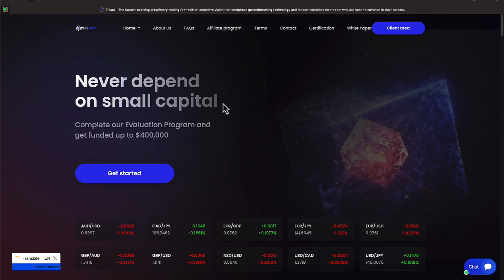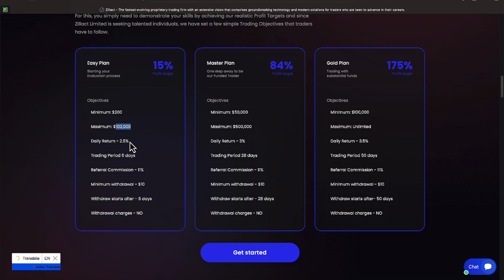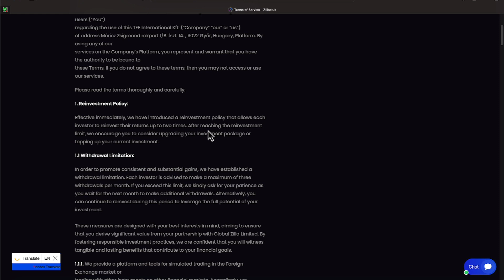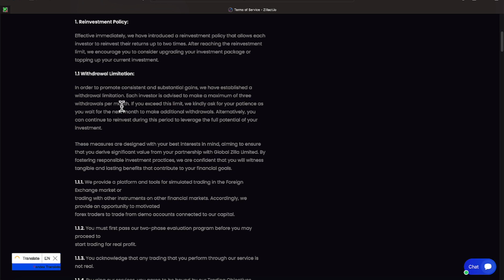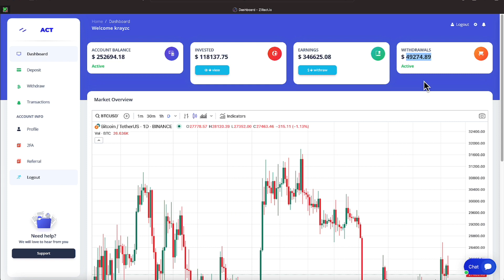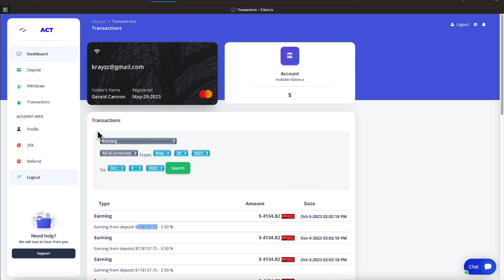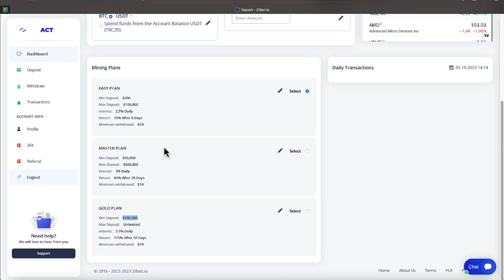ZILLACT DAILY PASSIVE EARNING & RULES REVIEW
: (negative people or scammers do not join and do not reach out to anyone in the chat as this will result in your removal)

WANT TO JOIN WHARTON ASSET MANAGEMENT?
iH2hFiUueMaB = PASTE THIS CODE INTO THE REFERAL CODE

Program Requires a VPN for US Residents:
langId=en&invite_id=ID4254b50ab3c984541d07a426b189775aaac643b8

•          25% USDT Reward Every Monthly
•          Cancel Anytime